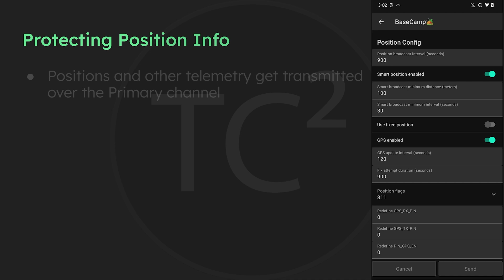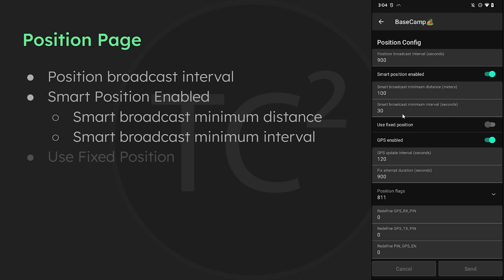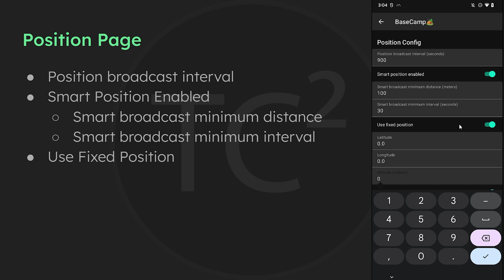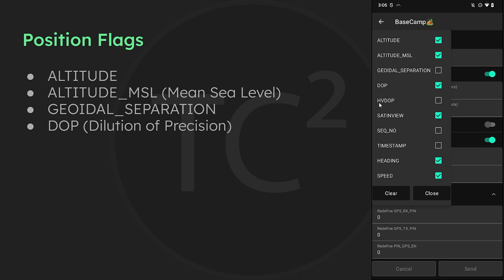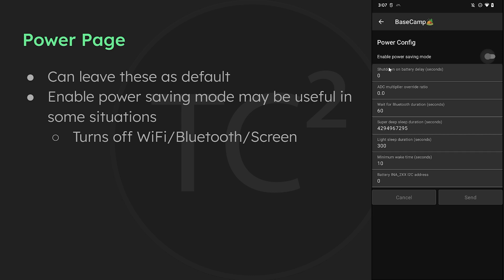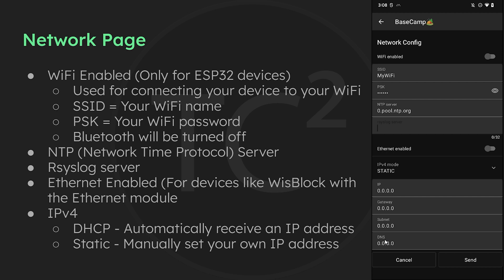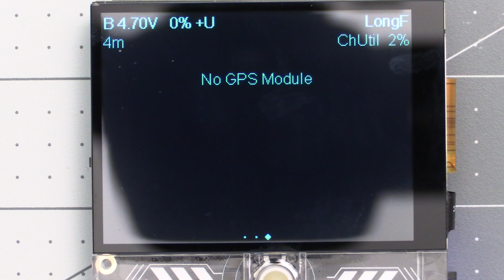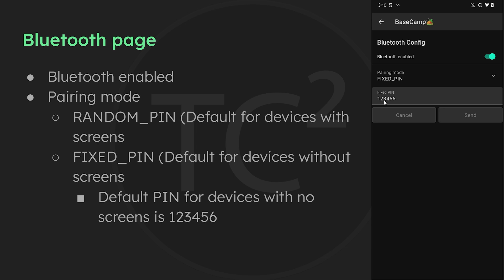Advanced Meshtastic - Radio Configuration Part 2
Welcome to part two in the Advanced Meshtastic Series where we continue going over the Radio Configuration settings and cover the following config pages:
Position
Power
Network
Display
Bluetooth

We're skipping the LoRa configs as that will need its own video.

👍SUPPORT👍
If you're finding the videos informative and useful, please consider supporting TC² ☕